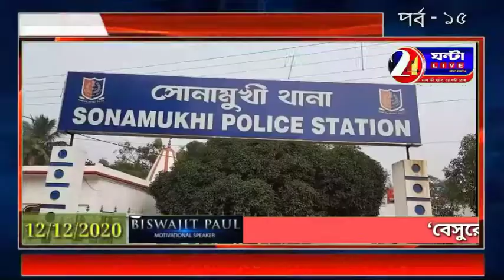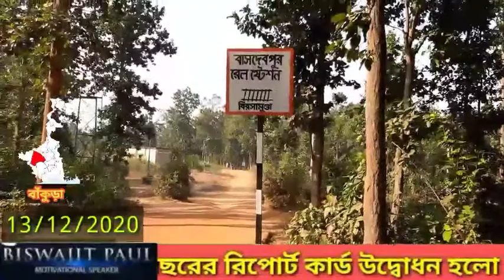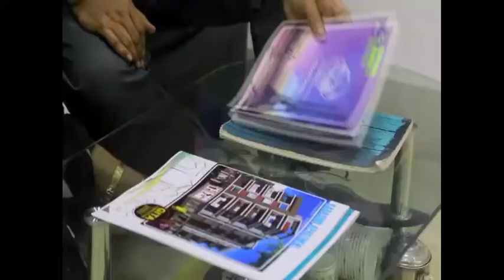"আমার জেলা বাঁকুড়া" (পর্ব-১৫)